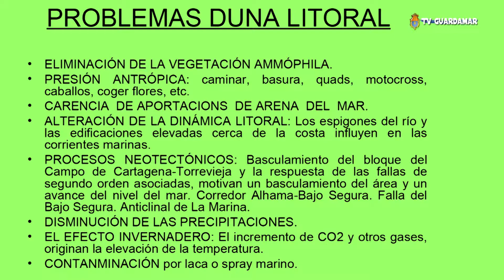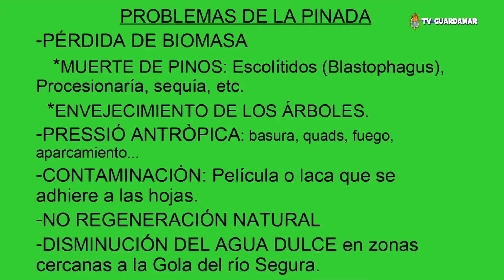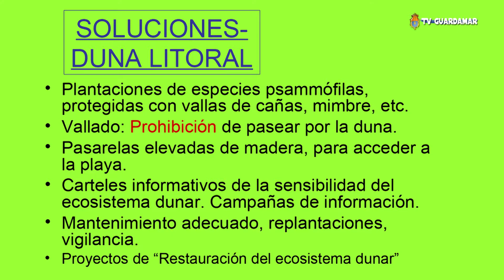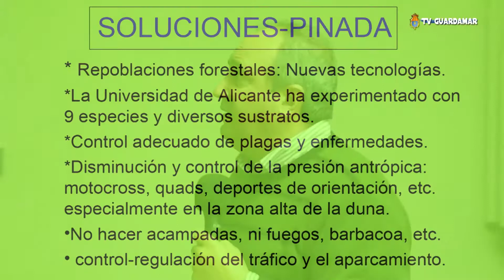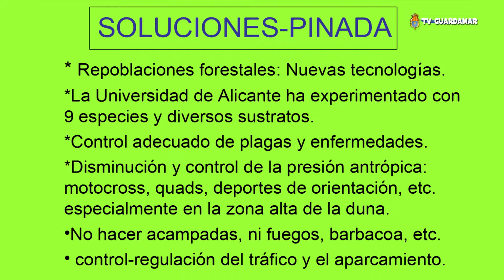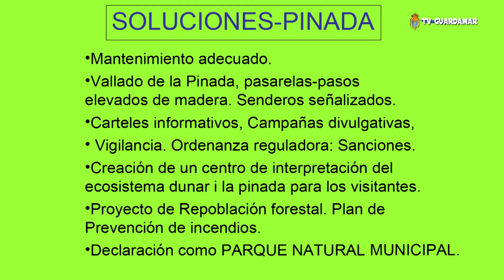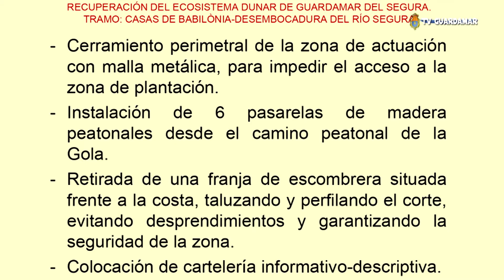CONFERENCIA SOBRE LA DUNA Y LA PINADA